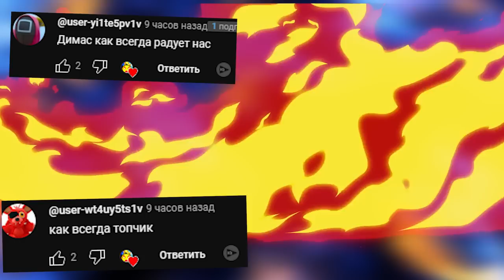УГАРНЫЕ ЗОМБИ ИСПЫТАНИЯ ► Ben and Ed Blood Party